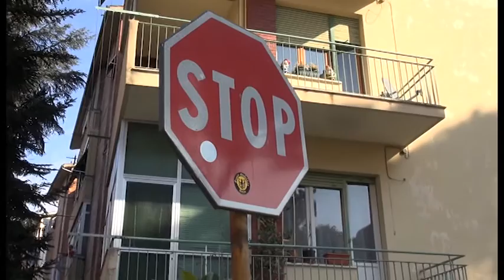Tre raid in appartamento al Gattolino, paura tra i residenti